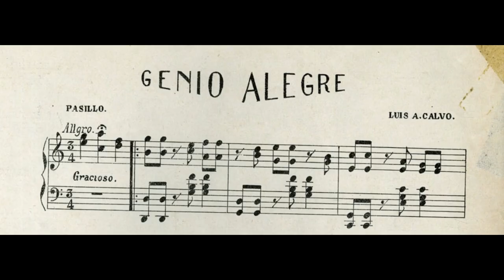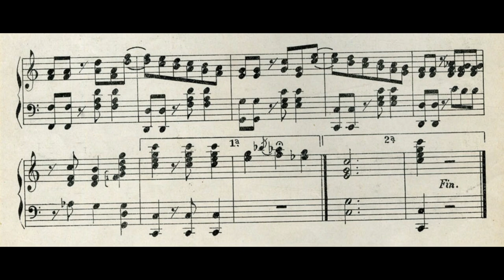Genio alegre (pasillo) - Luis Antonio Calvo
Video hecho con software libre: Musescore y Kdenlive